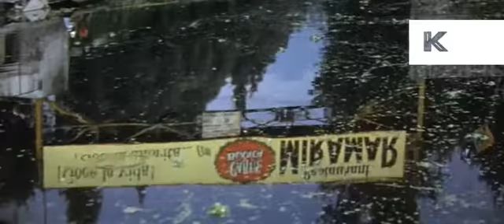1950s 1960s Mexico City, Cars, Streets, 16mm Color Home Movies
From the Kinolibrary Archive Film collections. To order the clip clean and high res or to find out more Clip ref KHM42

1950s 1960s Mexico City, Cars, Streets, 16mm Color Home Movies